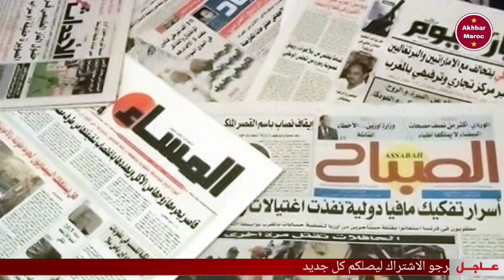عاجل..ارتفاع غير مسبوق في أثمنة اكباش العيد بالمغرب - اخبار المغرب على 2M اليوم الأربعاء 08 ماي 2024